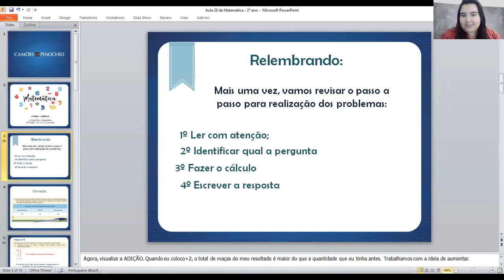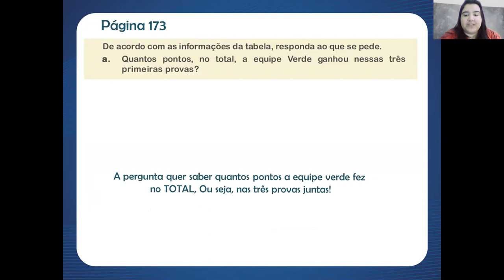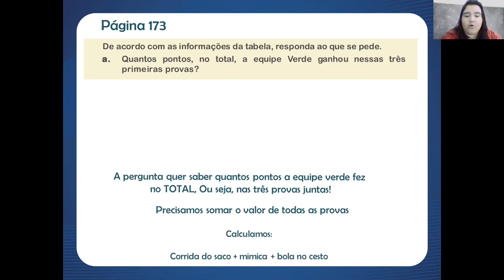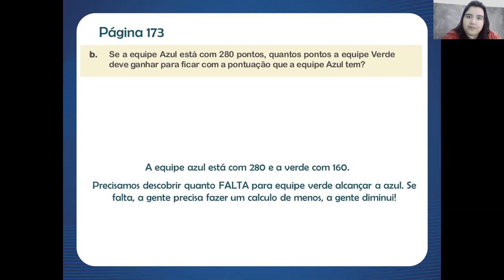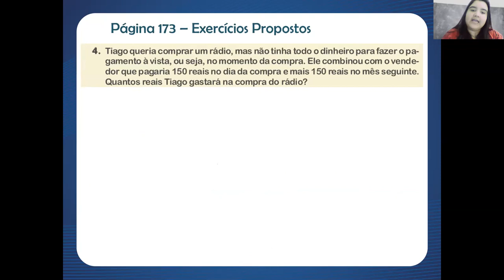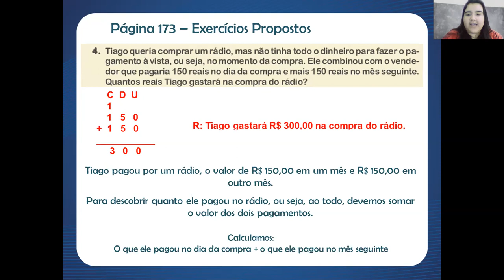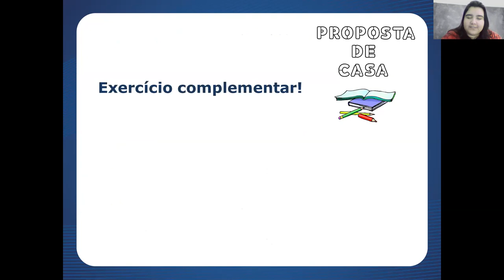Aula 28 de Matemática - 2º Ano - Professora Karine Oliveira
- MATRÍCULAS ABERTAS -

Aula 28 de Matemática com a professora Karine, para o 2º ano. Essa aula vai te ajudar a manter a consistência que você precisa nos seus estudos.